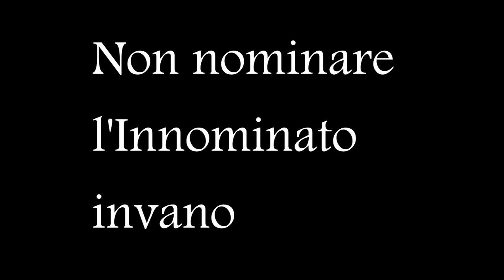"I promessi sposi", L'Innominato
Stefano Falotico/Padre Quintana scava nel tremendo Innominato, salvandolo attraverso la forza dell'innocenza.